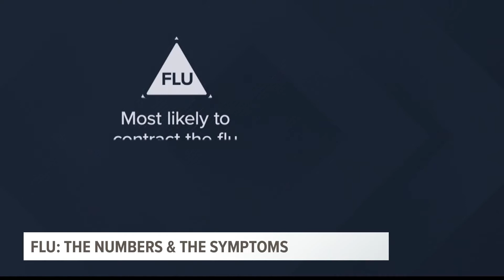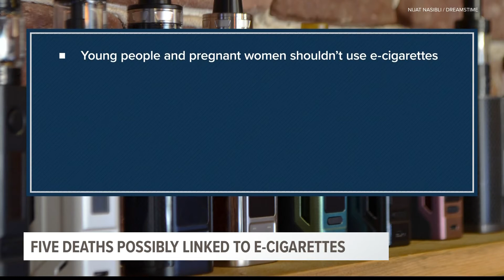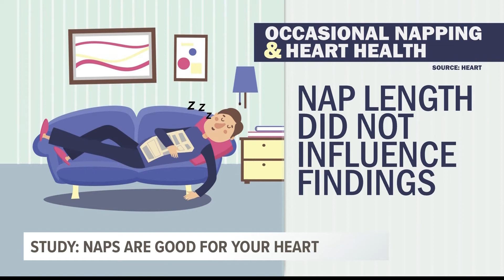Too Early For Flu ?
Is It Too Early To Be Thinking About Flu Season? The CDC Says No: CBS WLTX News19, Rosemarie Beltz, September 10, 2019.